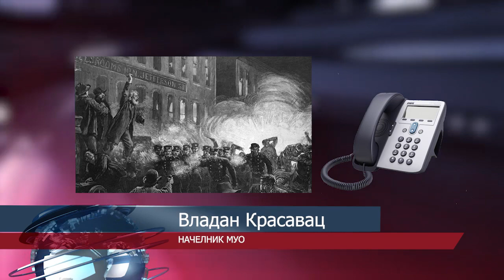Првомајска честитка начелника Мачванског управног округа